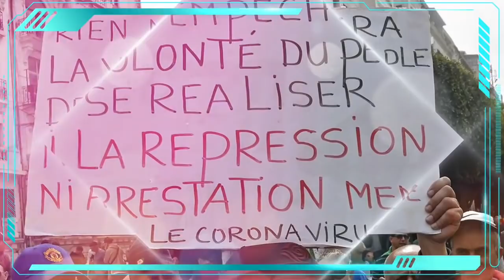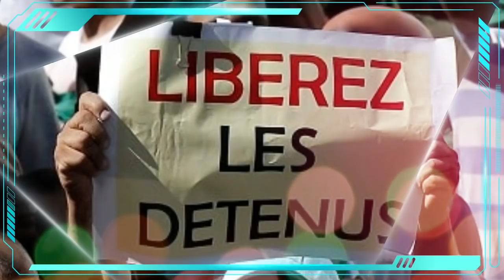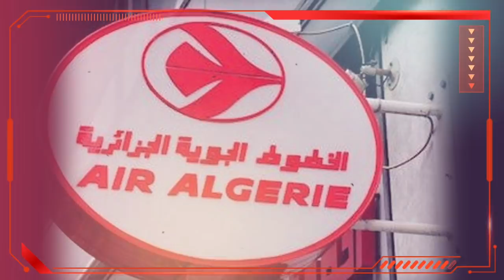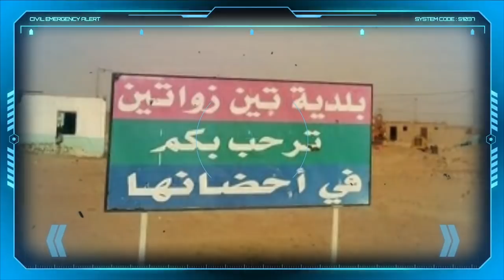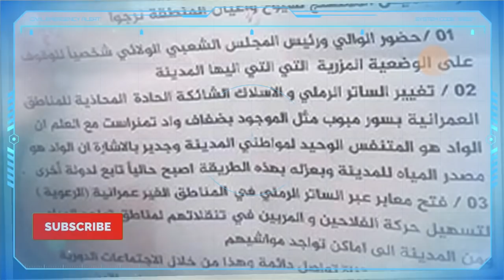Les autorités se préparent-elles au retour du hirak ? | La fille de Chengriha au Consulat d’Algérie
* Les autorités se préparent-elles au retour du Hirak ?
* La fille de Chengriha occupe le bureau au consulat général de l’Algérie à Genève.
* Tinzaouatine : les autorités algériennes savaient depuis mars dernier la situation.
* Réouverture des mosquées en Algérie : La Commission de la fatwa se prononce.